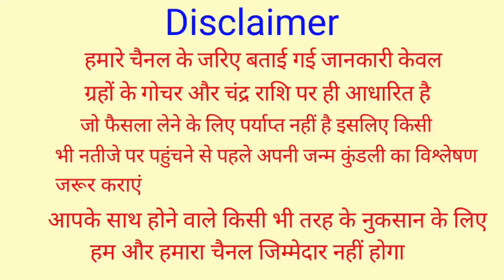गुरूवार की रात चुपचाप यहां रख दें "4 लौंग" इतना पैसा आएगा कि सम्भाल नहीं पाओगे